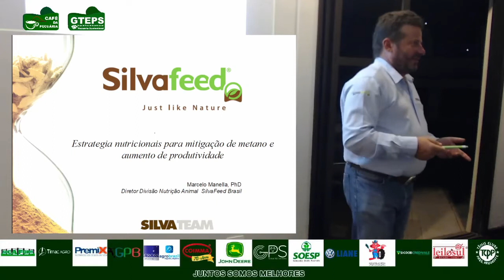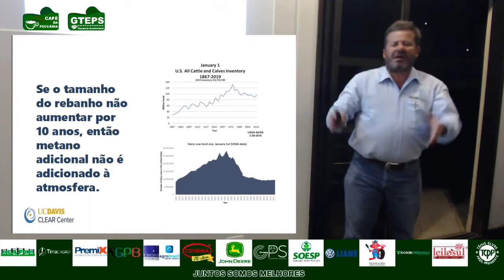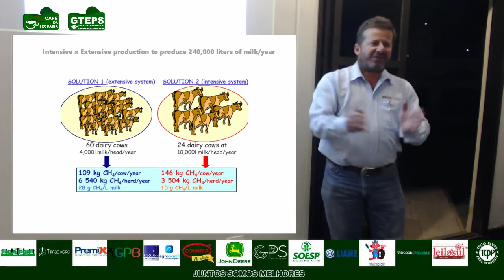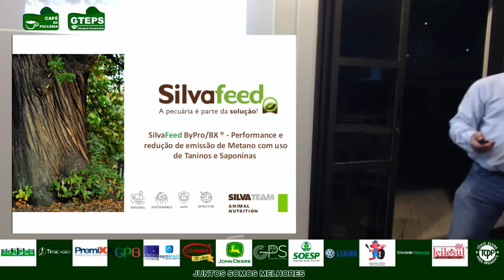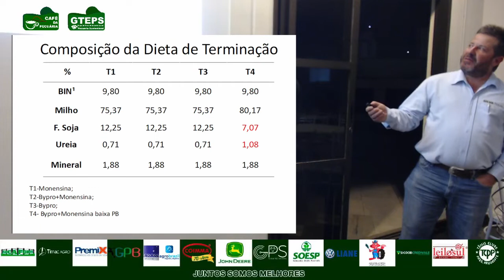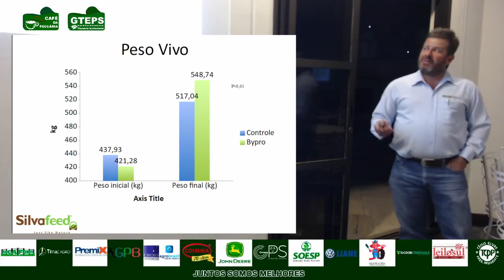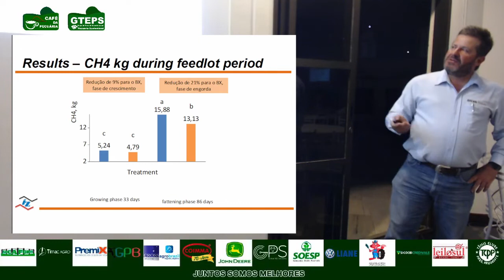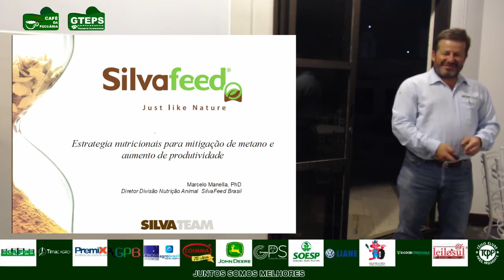Estratégias nutricionais para mitigação de metano - Marcelo Manella da SilvaFeed no Café da Pecuária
Estratégias nutricionais para mitigação de metano e aumento de produtividade - Marcelo Manella da SilvaFeed no Café da Pecuária de Outubro - GTEPS

Venha aprender com o especialista Marcelo Manella sobre Estrategias nutricionais para mitigação de Metano e aumento na produtividade e tomar aquele cafezinho que só a gente sabe fazer!

GTEPS, Juntos somos Melhores!